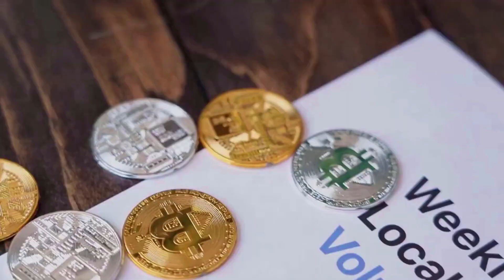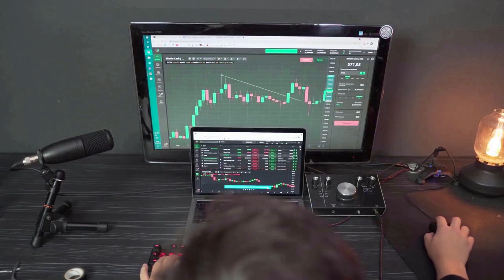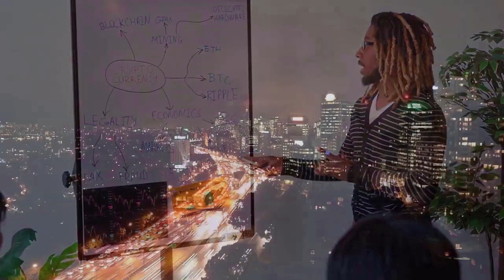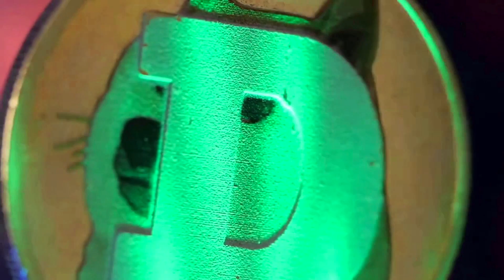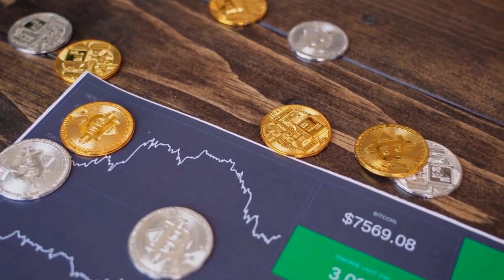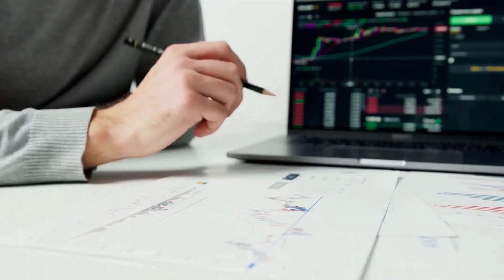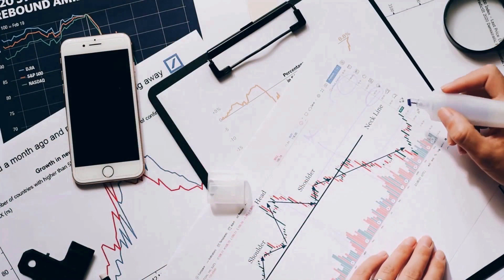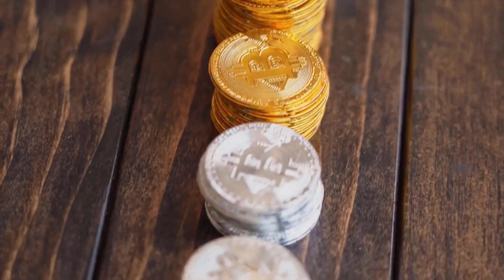HBAR HEDERA WILL X9000 IN THIS ... - HBAR PRICE ANALYSIS & PREDICTION 2023-2030